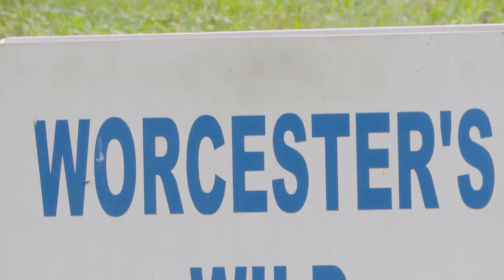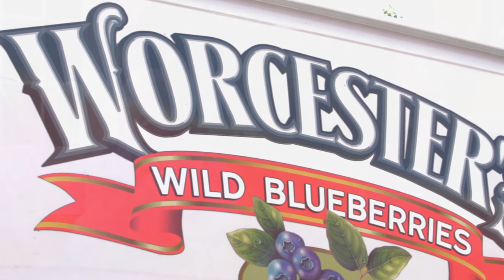Growing Maine - Worcester's Blueberries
Meet blueberry farmers Lee and Everett Worcester in Orneville Township. From the bees to the berries to the value-added products, lowbush blueberries are the "sweet ones" that are the name of the game."Growing Maine" is a series of short documentaries highlighting Maine food producers and farm families.